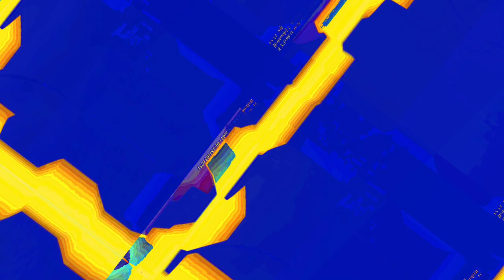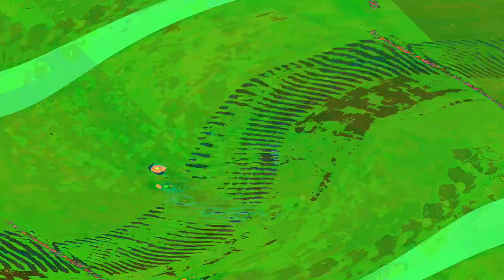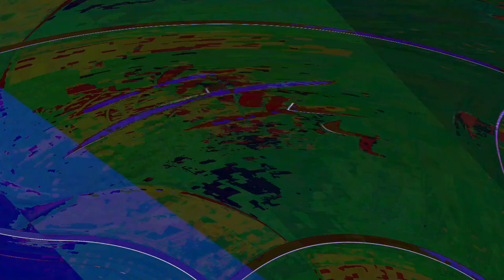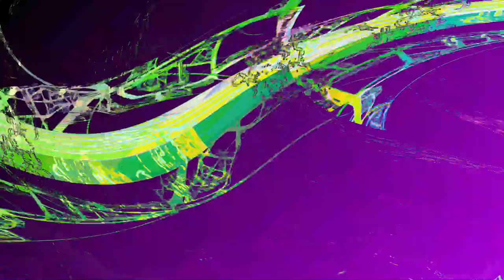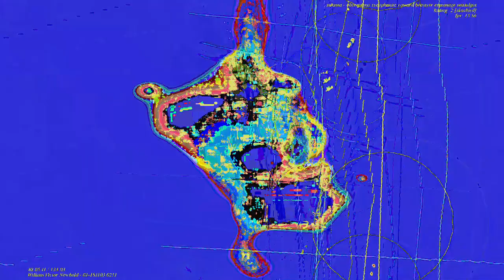[EPILEPSY WARNING] Movie 23 06 14 18h53m05s *Photosensitivity Warning*